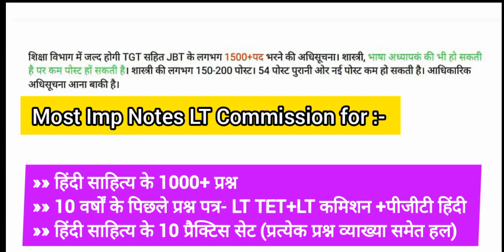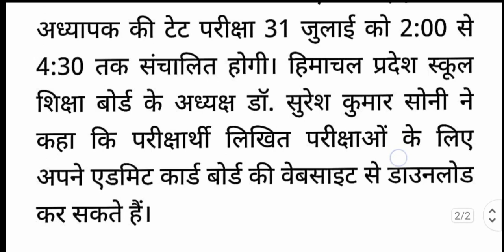भाषा अध्यापक बड़ी अपडेट || LT TET एडमिट कार्ड आ गए हैं।